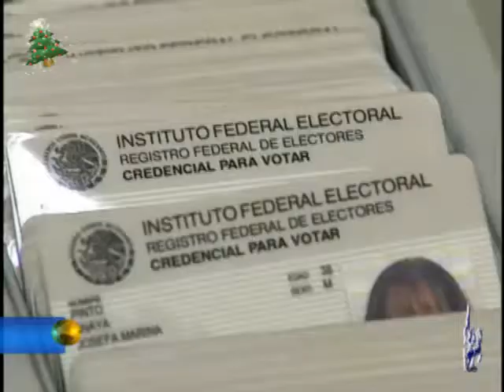Noticias 13 diciembre 2011